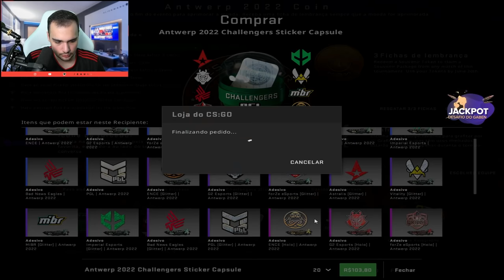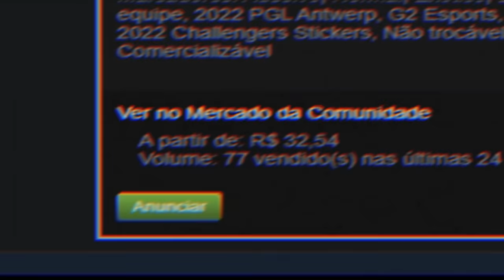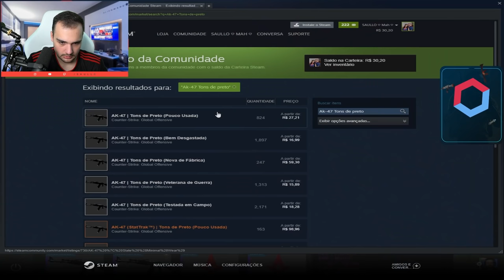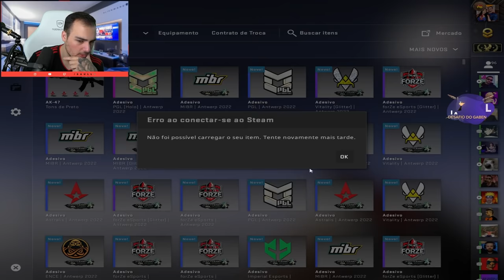Em busca do IMPERIAL DOURADO nas CÁPSULAS do MAJOR 2022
Fui em busca do grandioso ADESIVO da nossa IMPERIAL DOURADO!